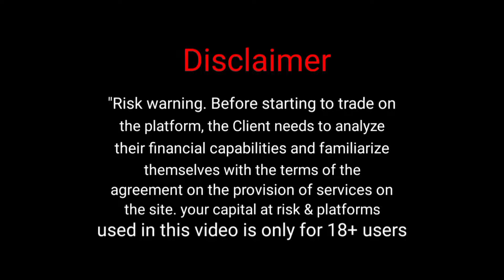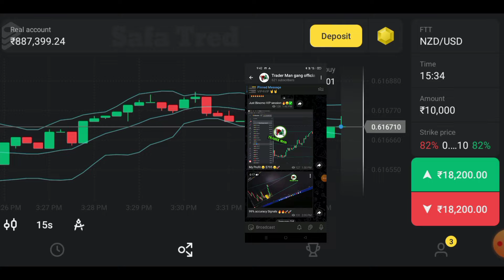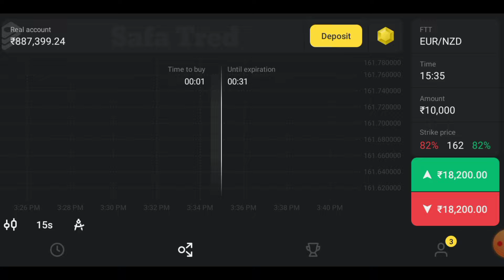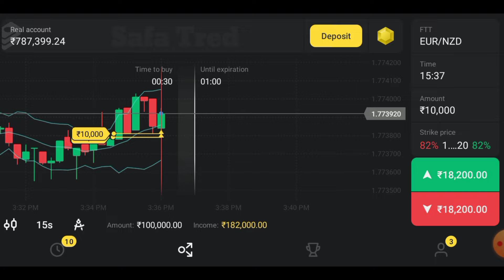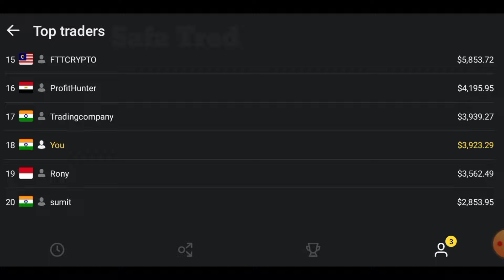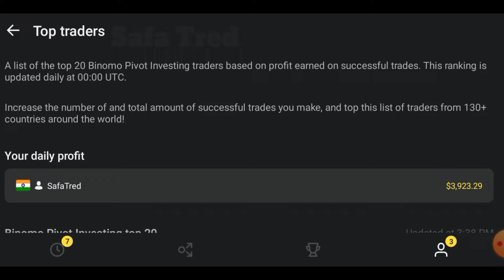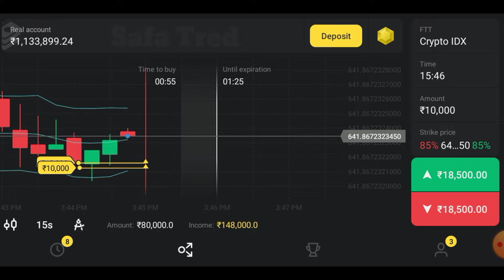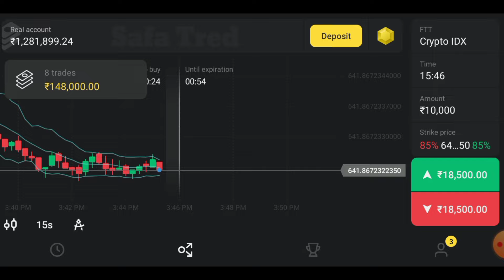Binomo 15 second winning strategy 🤑 Binomo mobile Indicator Strategy || binomo trading strategy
Binomo 15 second winning strategy 🤑 Binomo mobile Indicator Strategy || binomo trading strategy || binomo mobile trading || best indicator strategy for beginner

"Risk warning. Before starting to trade on the platform, the Client needs to analyze their financial capabilities and familiarize themselves with the terms of the agreement on the provision of services on the site. yo u
r capital at risk & platforms used in this video is only for 18+ user

binomo strategy
binomo
binomo trading
binomo strategy
binomo live trick
binomo best indicator trick
binomo power off indicator
binomo crypto idx bug
binomo losses
binomo bug strategy
binomo strategy
binomo trading
binomo profit
binomo indicators
binomo strategy